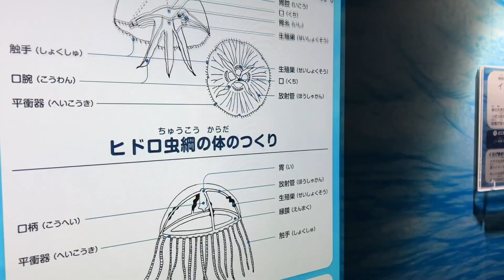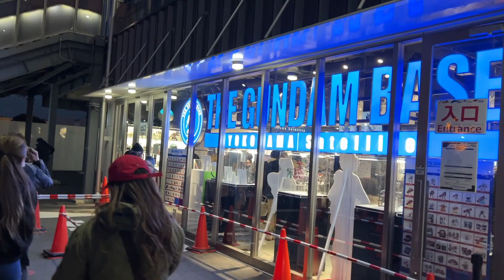Mirio's Adventure at Yokohama Sea Paradise and Yokohama Gundam Factory